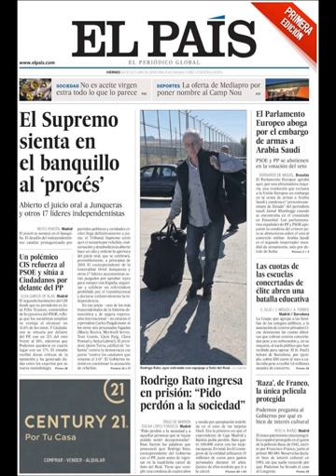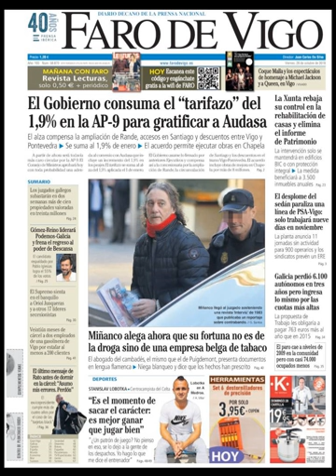Noticias Viernes 26 Octubre 2018 Principales Titulares Portada Diarios Periódico España Spain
Principales Titulares de Noticias en Portadas Diarios Periódicos Españoles del Viernes 26 de Octubre de 2018 ¿Que le Parecio este día?